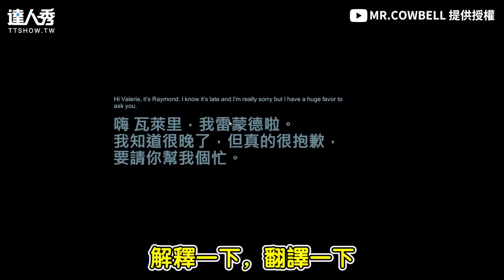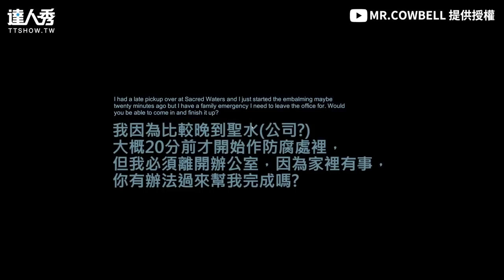【怕爆！當一日「殯儀館助理」 阿嬤突張眼爬起...男子嚇尿】｜MR COWBELL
這個遊戲！心臟要很大顆捏😭 (該編)